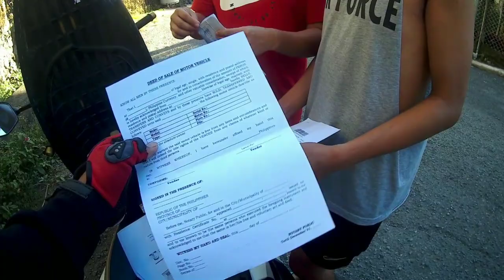Nabenta Na Natin Si Burgman || Suzuki Burgman 125.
Ganyan talaga come and go ikanga!